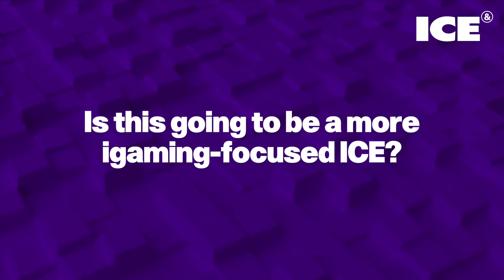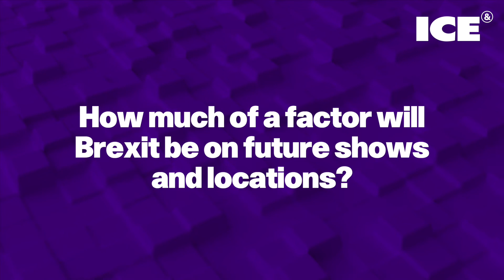What will ICE London 2022 look like?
ICE London has seen a number of exhibitors postpone their involvement in this year's show, though Clarion Gaming managing director Stuart Hunter remains extremely bullish about what the event has in store. There are still more than 450 brands participating at ExCeL London and ICE 2022 will still be around 80% of a traditional show’s size.

Those not taking part this year, he adds, are all committed for 2023. This may mean that ICE London feels slightly different compared to previous years, but there is an increased emphasis on quality over quantity, so all sectors of the market will be catered for across all channels.